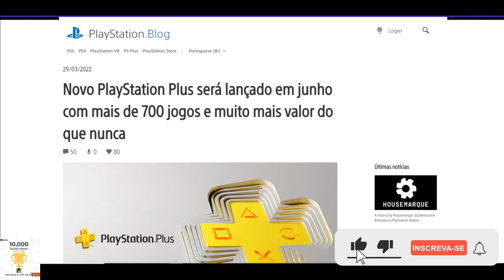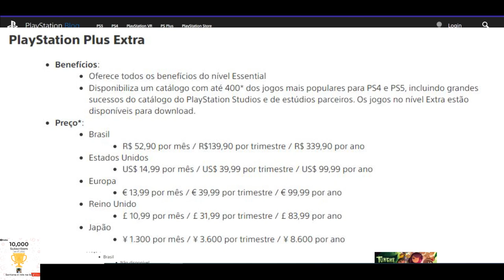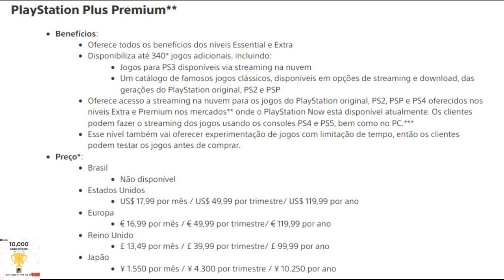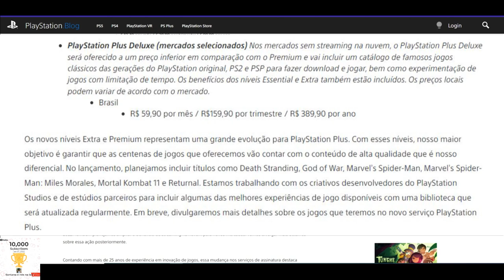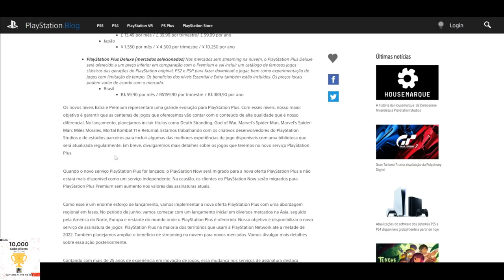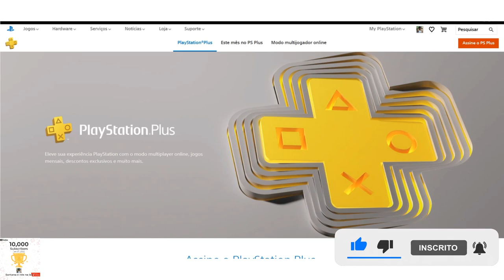BOMBA!! NOVOS PLANOS DA PLUS REVELADOS!!!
Muito obrigado.